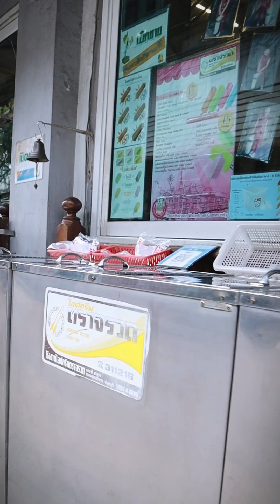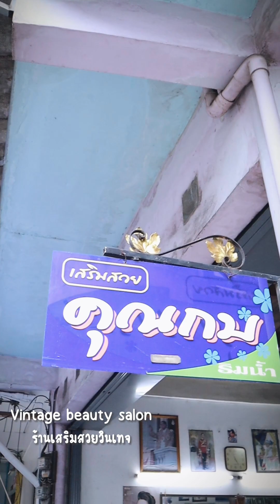natural makeup แต่งหน้าใสใส Walks makeup ตลาดริมน้ำจันทบุรี Chantaburi rivers vintage market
natural makeup แต่งหน้าใสใส Walks makeup ตลาดริมน้ำจันทบุรี Chantaburi rivera vintage market

หรือไลน์แอด : @sodachic

หรือไลน์แอด : @sodachicreview

👉 All contact and my socail media

Production 🎬

Editing : Capcut